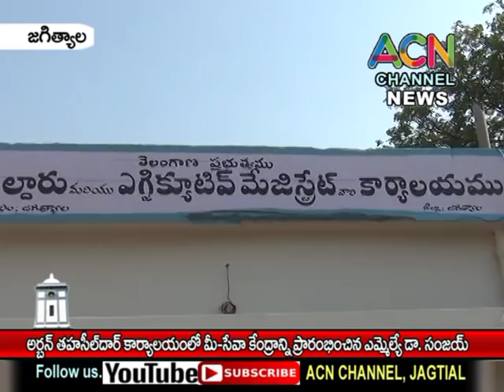జగిత్యాల : అర్బన్ తహసీల్దార్ కార్యాలయంలో మీ సేవా కేంద్రాన్ని ప్రారంభించిన ఎమ్మెల్యే డా. సంజయ్